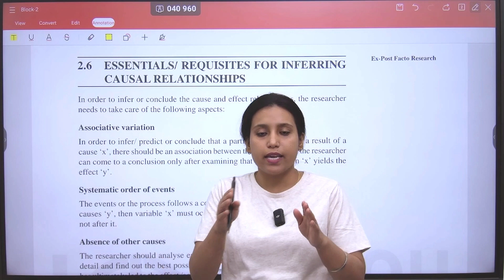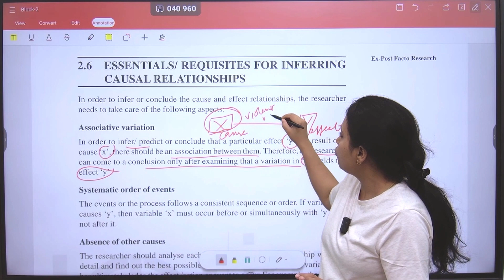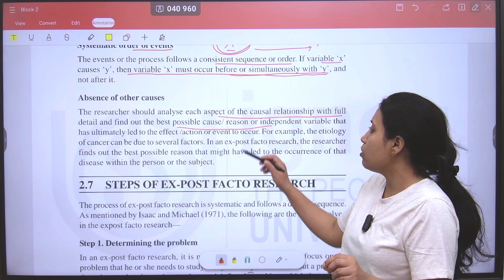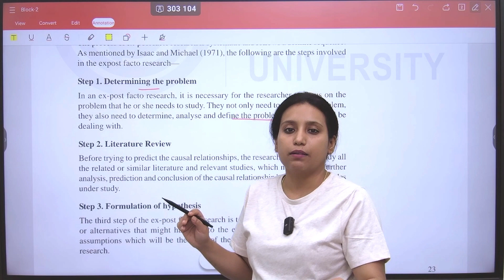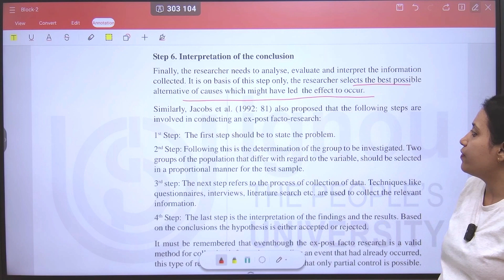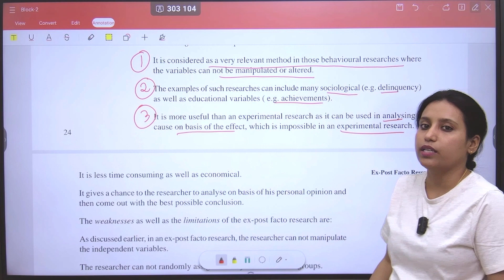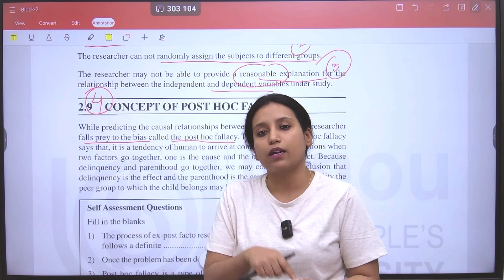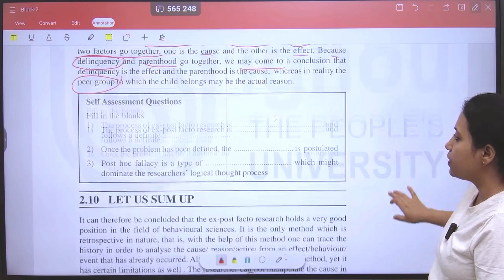POST HOC FALLACY |IGNOU|M.A| MPC 005|BLOCK 2|UNIT 2|PART 2